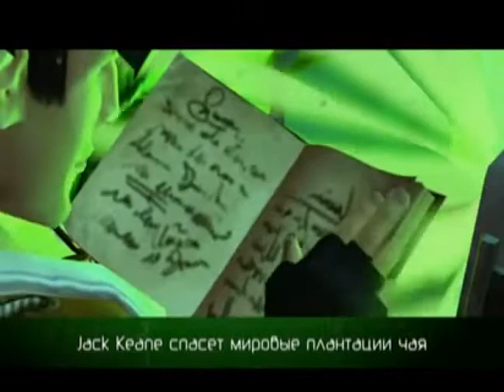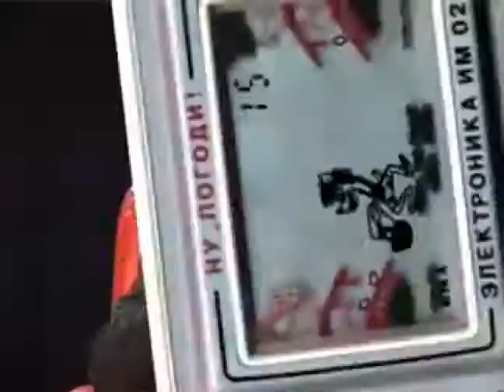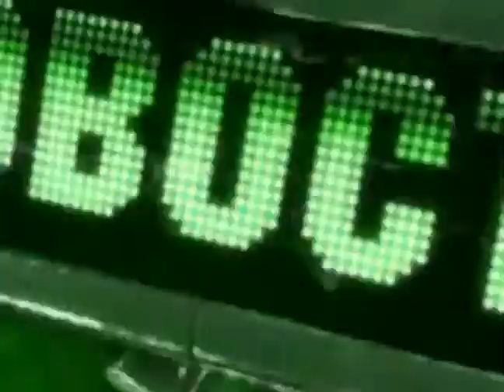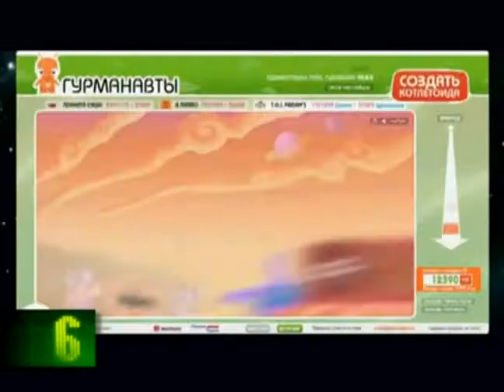50 - Виртуалити (ТК "MTV Russia", 2008 год) Макс Васильев - 480p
50 - Виртуалити (ТК "MTV Russia", 2008 год) Макс Васильев - 480p

Макс Васильев: "Недавно стало известно, что выход продолжение S.T.A.L.K.E.R. под названием Чистое Небо перенесли с мая на 29 августа. По словам разработчика, это в первую связан с желанием выпустить игру одновременно во всем мире. Так что, как говорится, век зоны не видать, а заодно мутантами и аномалиями"

НОВОСТИ:
- Warrior Oroshi - новая японо-китайская "мясорубка";
- Jack Keane спасает мировые плантации чая;
- Поединок Ка-52 против "Команча" начинается;

Сюжет Виртуалити:
 - грядущий хит "Fallout 3"

Звездные Игры:
- Лена Перова

НОВОСТИ:
- Космический клинок будет бороздить просторы вселенной;
- "Московский водила" скоро выезжает на улицу;
- У героев фильма и игры Iron Man будут одинаковые голоса;
- Бионический Коммандос снова в строю;

Великолепная семерка - игры, убийц офисного времени:
07 - Ферма Айрис;
06 - Гурманавты;
05 - Веселая ферма;
04 - Маджонг;
03 - Jets'n'Guns;
02 - Puzzle quest
01 - The Seal Hunter

Сюжет Виртуалити:
- О будущем продолжении Final Fantasy XIII на PlayStation 3
Ведущий:
- Макс Васильев
Вместе с вами виртуалили:

- Вадим Азабов
- Андрей Булатов
- Максим Васильев
- Андрей Градов
- Марк Гаврилко
- Александр Глаголев
- Евгений Дерюгин
- Алексей Ежелов
- Иван Кузьмин
- Дмитрий Михаилов
- Артем Лисичкин
- Сергей Устюжин
- Николай Циркунов
- Наталья Шорохова

Продюсеры:
- Максим Баканович
- Николай Мещеряков
- Юрий Поморцев

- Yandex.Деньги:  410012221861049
- QIWI: по нику - INQUISITORALEX